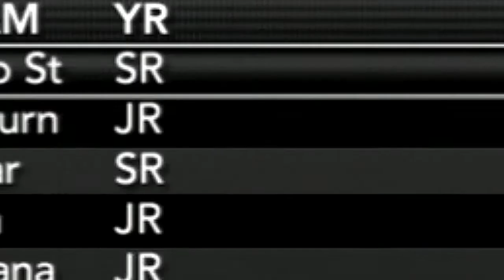NCAA Football 14 Dynasty- Dot The I Podcast 🏈 Episode 9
Get ready! The Ohio State Buckeyes are ready to hit the field! These young Buckeyes are primed and ready to dominate the Big Ten and make a run at the National Championship.